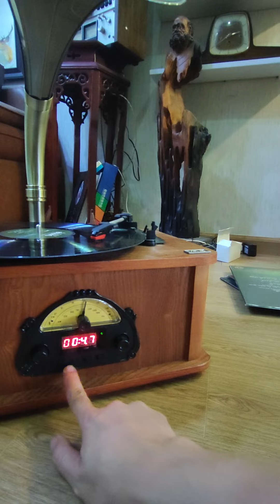Đây là mẫu máy kèn loa kèn bằng đồng,giá sốc nhất từ trước tới nay,tặng đĩa,kim than freeship sốc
CHỈ 6.8 TRIỆU ( giá sốc selloff công khai miễn mặc cả)
Máy hát loa kèn,phiên bản cao cấp,chú ý là kèn nó bằng đồng anh e nhé
Chơi rà₫io Âm FM ko cần ăngten luôn
Ngye đĩa than tự động,đặt đĩa là nghe
Ngue usb thẻ,Bluetooth 5.0
Có cả đường out sub
Đặc biệt nhất là size to cồng kềnh mà vẫn dc miễn freeship ,tặng 1 đĩa than,và sơ cua 1 kim than

DUY NHẤT VÌ KO CÓ CON THỨ HAI TẦM THƠI ĐIỂM KHÓ KHĂN VỀ VẬN CHUYỂN HÀNG HÓA TỪ NUOC NGÒAI VỀ VIỆT NAM NHƯ LÚC NÀY===